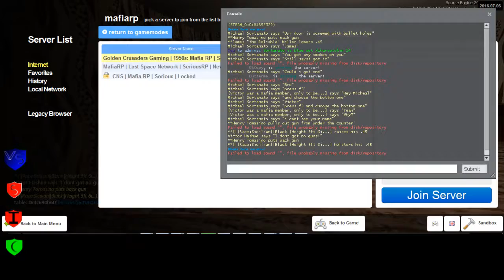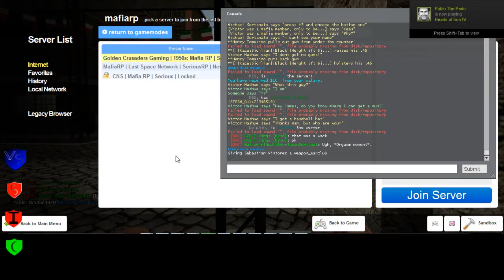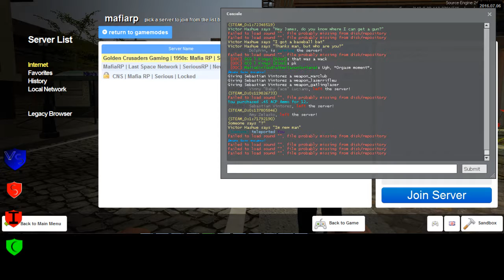Golden Crusader's 4 1 Sortanato RP